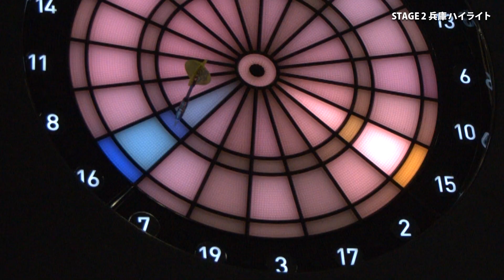JAPAN 2019 STAGE 2 兵庫 ハイライト